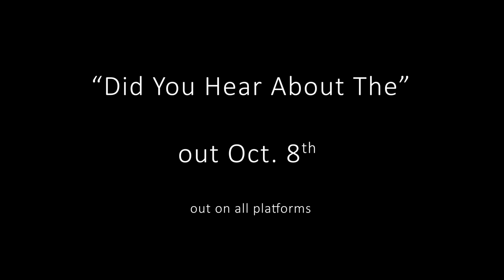BRADEN ALL CAPS - Typing… (Official Video)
Listen to my new song Typing… from my ep/album “Did You Hear About The” coming out October 8th!

Video Filmed and Directed by: Jeremy Pilalas
Video Edited by: Jeremy Pilalas and Braden Davis
Cast and Crew: Braden Davis, Devin Smith, Reza Broten, Bryson Burns, Koby Hawson, Kristine Shelley, Katie Holyk, Jagger Grineau, Chase Johnston, and Gracelyn Davis